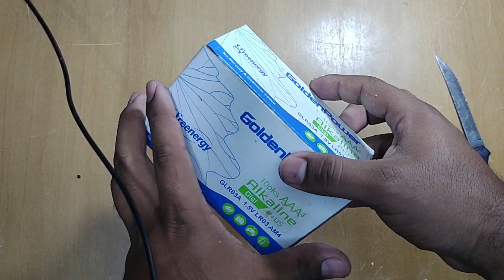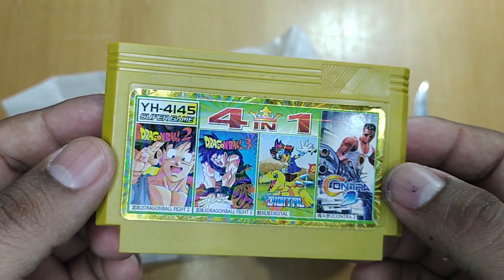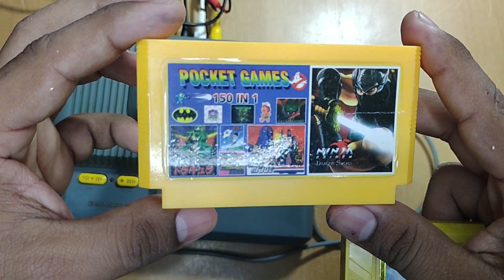O MELHOR CARTUCHO DE DRAGON BALL Z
UNBOX E TESTE DOS GAMES DIRETO DO CONSOLE, VAMOS TESTAR ELA PASSANDO POR TODOS OS GAMES.